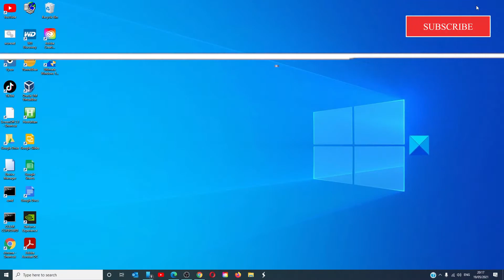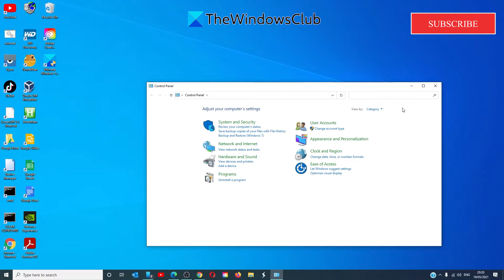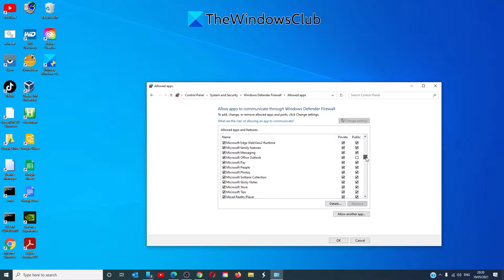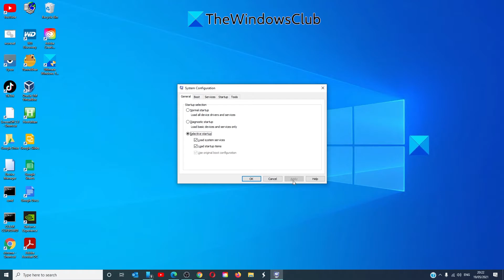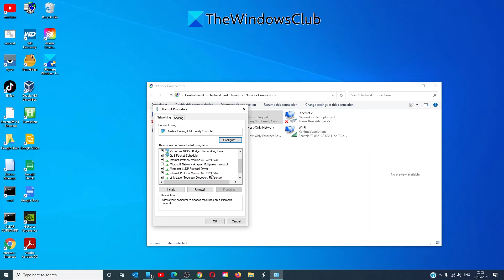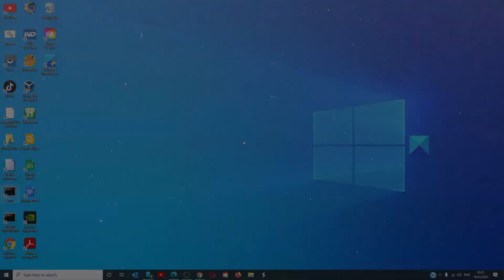Fix The RPC server is unavailable error in Windows 11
Remote Procedure Call (RPC) is a technology that has existed since the emergence of computers and utilizes the interprocess communication technique. Its primary purpose is to enable a client and a server to communicate over the network. After completing an upgrade to a newer version of Windows 11/10, some users might notice that executing any remote command fails with the error message The RPC server is unavailable – prior to the upgrade, these remote commands execute successfully. In this post, we will identify the potential causes and then provide the possible solutions that you can try to help remediate this issue.

If you face this error, you can try the recommended solutions below.

1] Check RPC service on your computer

2] Enable Remote Desktop/Assistance in Firewall

3] Change Startup Selection from Selective startup to Normal startup

4] Enable IPV6 and File & Printer Sharing for the connected network

5] Flush DNS & Renew

6] Force RPC services to start using Registry Editor